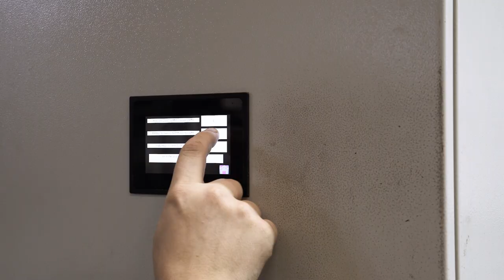RME l Automatische dubbele afkortzaag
Automatische dubbele afkortzaag met uitvoerband voor afvalhout en vaste aansluiting voor afzuiging.

Hoogte en breedte zijn eenvoudig verstelbaar op het touchscreen.

Uit te voeren met vaste zijgeleiding of door middel van een laser op de vaste zaag. Automatische in en uitvoer zijn optioneel en naar de klant zijn wens aan te passen.

● Eenvoudige touchscreen
● Automatische hoogte + breedte instelling
● Uitvoerband afvalhout
● Aansluiting afzuiging
● Eenvoudige zaagwissel
● Vaste zijgeleiding of laser vaste zaag
● Automatische in en uitvoer optioneel
● Op maat aan te passen naar de klant zijn wens

RME techniek zorgt er voor dat de machine op maat en naar de wensen van de klant gebouwd en geleverd word. Alle machines worden geïnstalleerd waarbij ook de training word gegeven. Ook daarna blijven wij technische ondersteuning bieden.